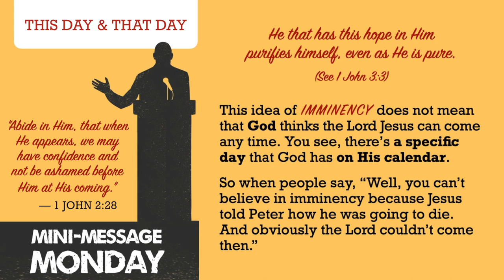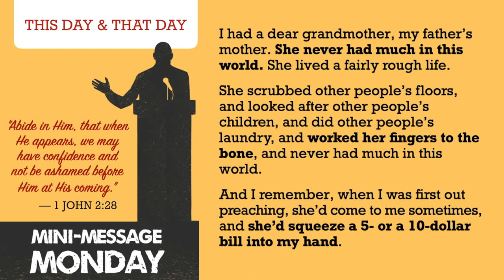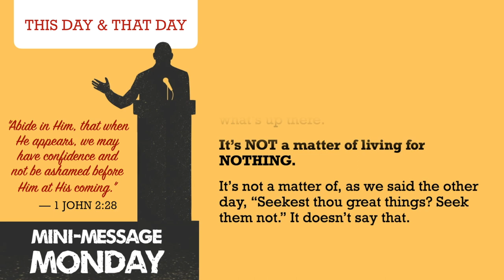Mini-Message Monday: This Day & That Day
Some people grieve over past failures and walk through life backwards. Some only dream of a better future and entirely miss the present. Some live for present gratification and forget the world to come. But, says the Apostle Paul, though we should live IN the present, don’t live FOR the present. Invest your limited time in the unlimited eternity. Live every "this day” for “that day."